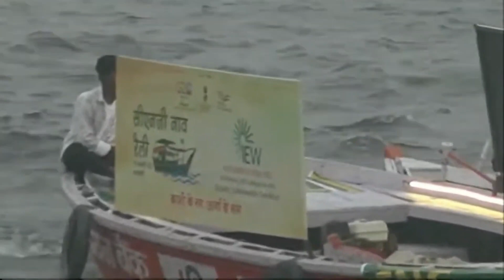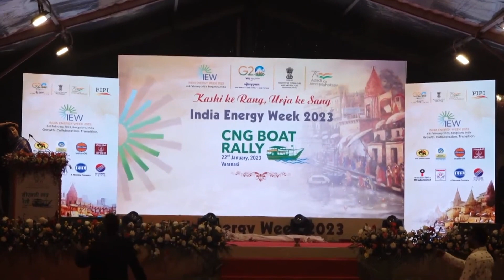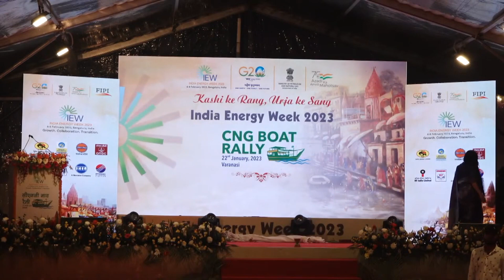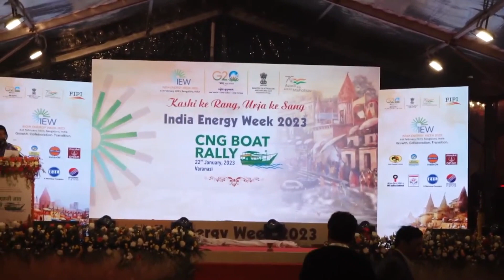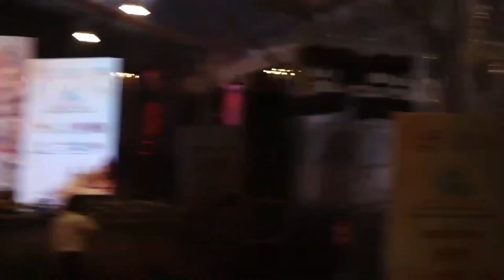Glimpses of the unique CNG Boat Rally in Varanasi